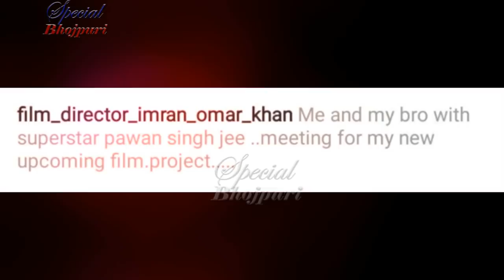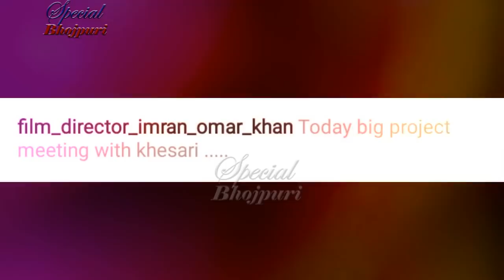लो हो गई ख़बर पक्की पवन खेसारी आएंगे इस फिल्म में एक साथ || PAWAN SINGH, KHESARI LAL YADAV